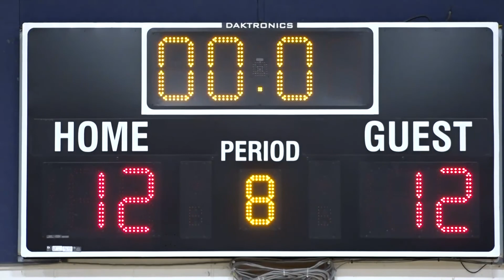Walpole Youth Basketball - Baylor vs Kansas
Walpole Rec League basketball from February 21, 2021